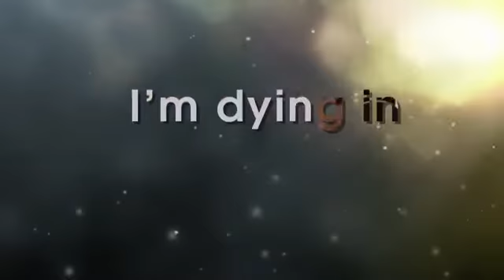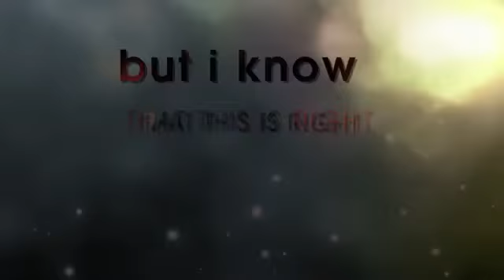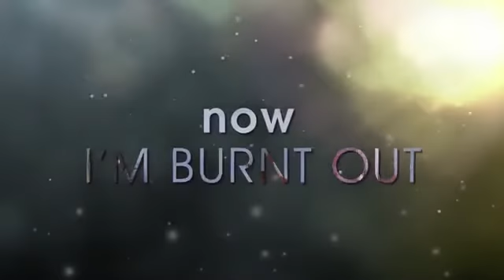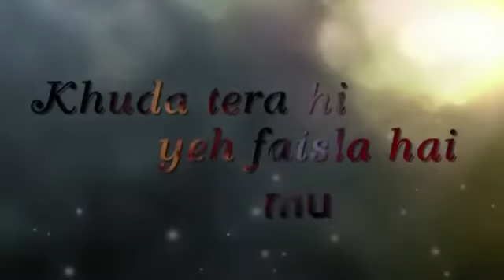Tujhe bhula diya jack knight